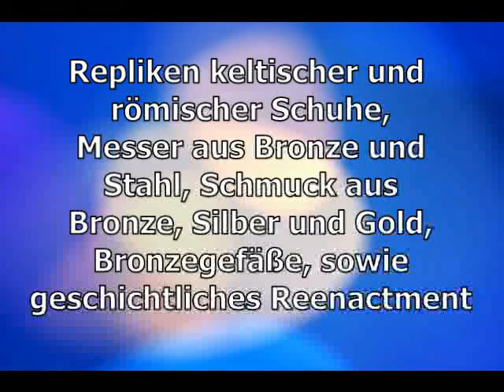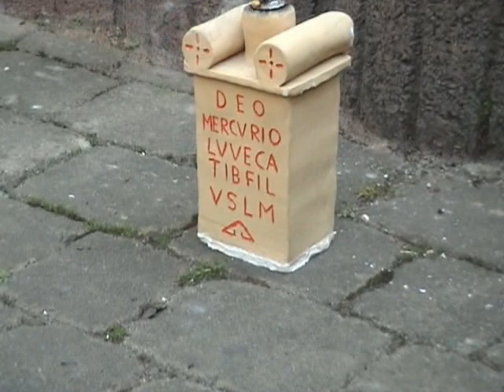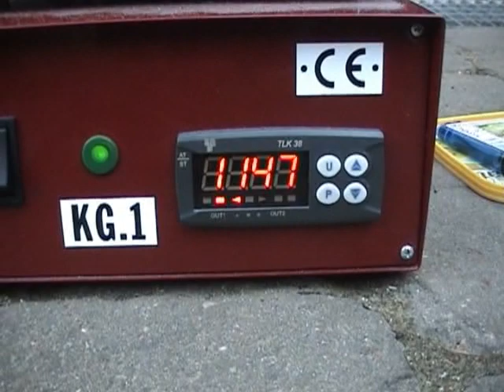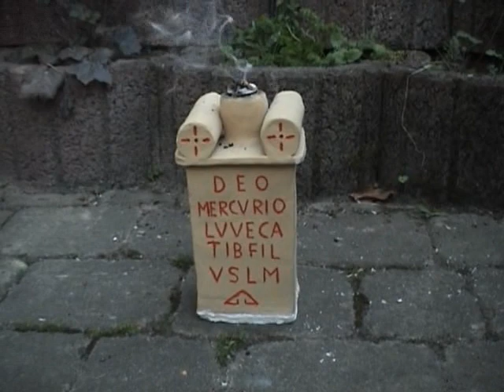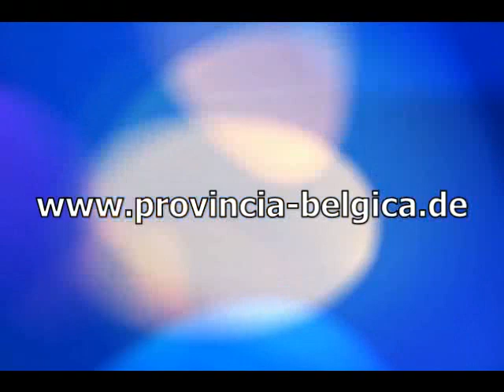Bronzegießen - Teil 1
Das Video zeigt die Herstellung keltischer Eber. Es werden der Formenbau und der Guss der Eber aus Bronze gezeigt. Die Eber sind vorgesehen als Anhänger.